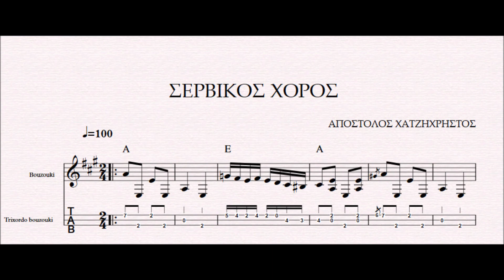ΣΕΡΒΙΚΟΣ ΧΟΡΟΣ - DEMO ΑΠΟΣΤΟΛΟΣ ΧΑΤΖΗΧΡΗΣΤΟΣ